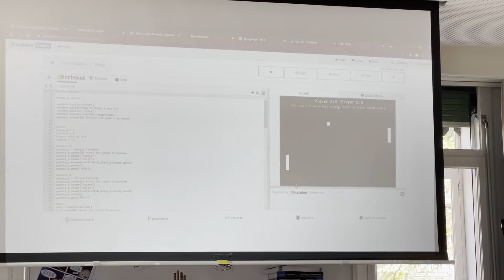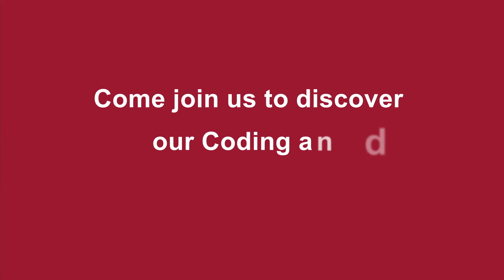Why Coding and Robotics are important for curriculum - Brillantmont International School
Check this video to find out why the coding and robotics classes an essential part of our curriculum.

Founded in 1882, Brillantmont International School is one of the oldest boarding schools in Switzerland. We welcome around 80 students, boarding and day, aged 13-18, from over 30 different nationalities into a warm, family environment.

Brillantmont is a special place to live and learn. Family owned and family run, we offer a home from home, in which everyone is seen as an individual, with unique talents and interests, inspiring them to achieve their full potential.

Maybe you are unable to travel right now, but don't worry - you can enjoy this virtual tour and arrange an online meeting to discuss how you can join Brillantmont family